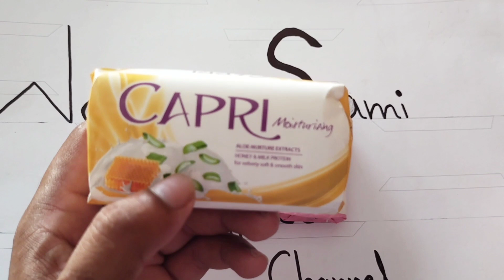If you have spots or pimples on your face, watch the video and your face will be completely clean